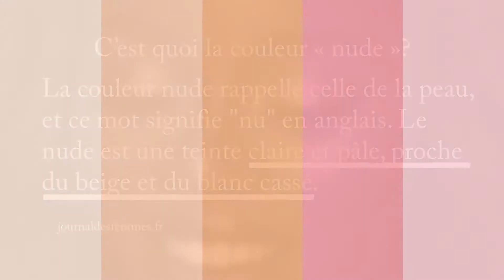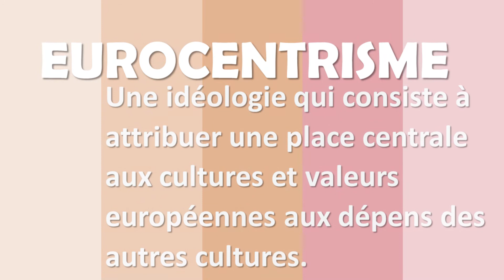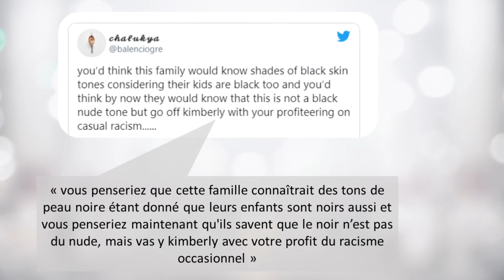Kim Kardashian - insensibilité raciale de ses cache-nez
Entre temps crise sanitaire oblige, la marque de Kim Kardashian SKims, qui est la nouvelle approche axée sur les solutions pour façonner les sous-vêtements, s’est lancée sur les caches-nez. La marque a fait également don de 10 000 masques à des associations caritatives. Et dès le lancement en ligne des masques Skims, tout s'est vendu.
Skims a présenté 5 couleurs de caches-nez qui ont été qualifiés de nude. Et tout allait bien jusqu’à ce que la dernière couleur soit carrément noire.